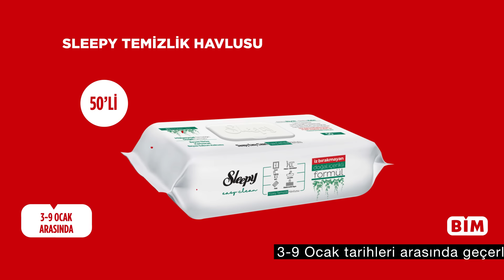03-09 Ocak | Temizlik Havlusu, Tıraş Bıçağı Çeşitleri | BİM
03-09 Ocak arasında BİM'de Sleepy 50'li Temizlik Havlusu 38,75 TL, Tek Bıçaklı 6'lı Tıraş Bıçağı Çeşitleri 22,50 TL.